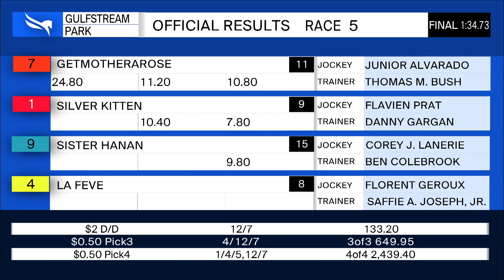Gulfstream Park February 29, 2020 Race 5